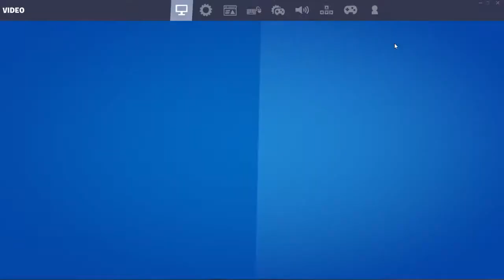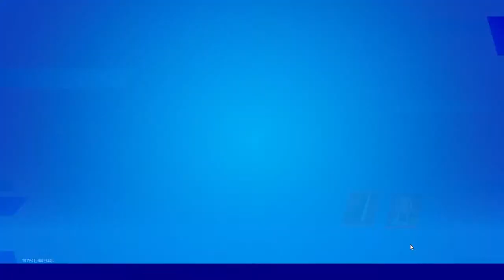Live streaming di KiritoEx98